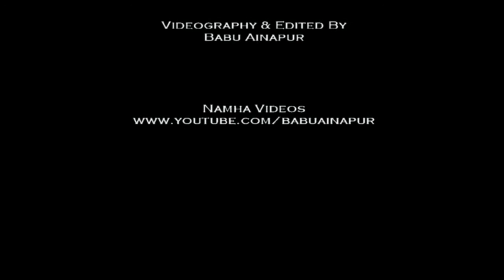Ryan + Rachael 28122015